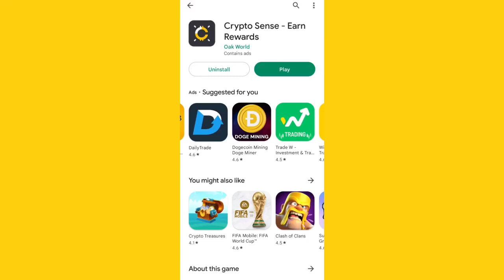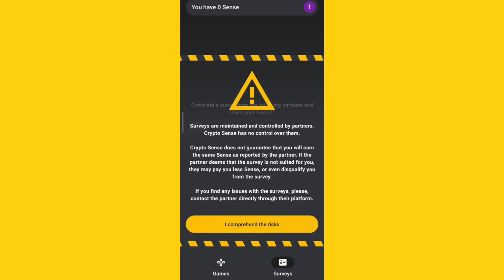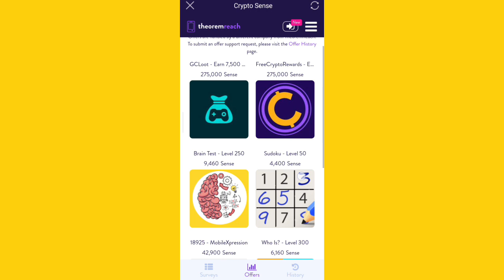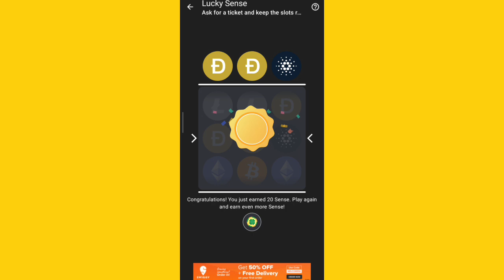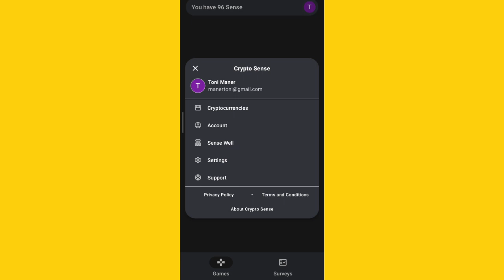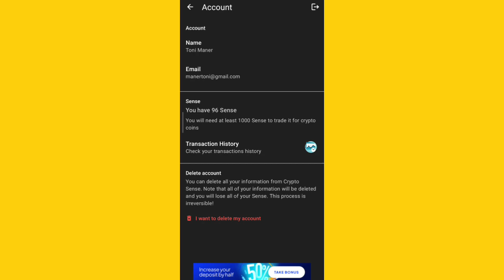cryptosense referral code | crypto sense app se paise kaise kamaye